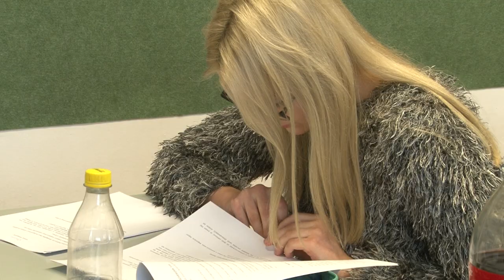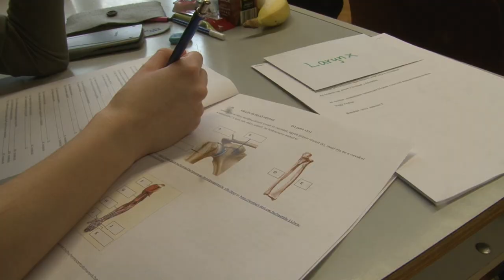Szentágothai János biológia verseny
A Pécsi Tudományegyetem Általános Orvostudományi Kara és a Bonyhádi Petőfi Sándor Evangélikus Gimnázium közös szervezésében került megrendezésre - immáron negyedik éve - az országos Szentágothai János biológia verseny.